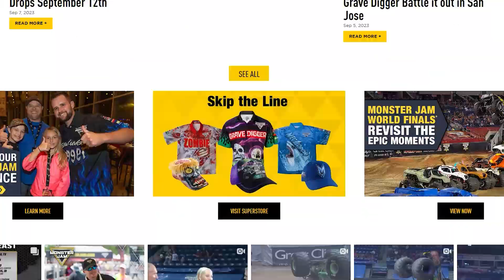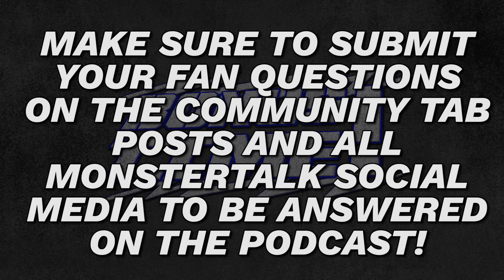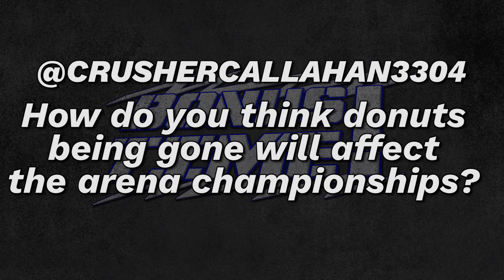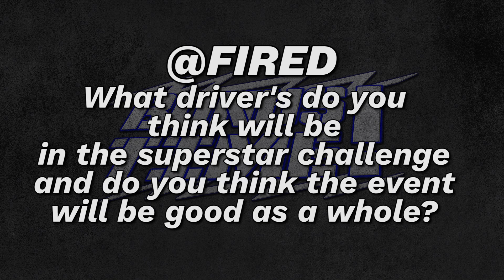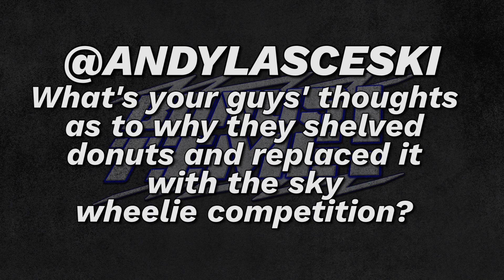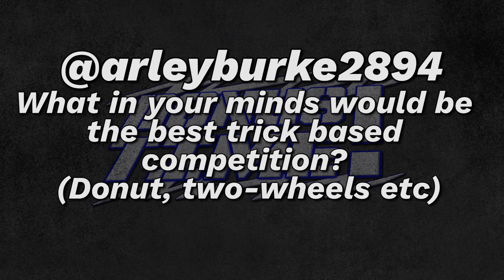Monster Jam Introduces SKY WHEELIE Competition! Ford Truck For 2024? | Bonus Time! Episode 2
Welcome back to another exciting episode of the Bonus Time Monster Truck Podcast! Join Ewan and I as we discuss the all new sky wheelie competition, review the events from the weekend and much more!